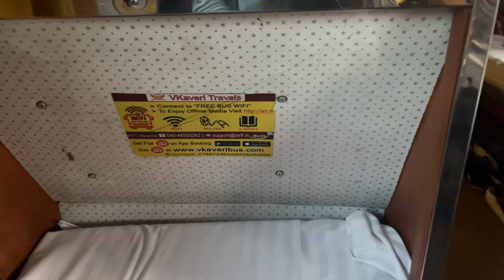Hyderabad to Gokarna Vlog || Kaveri Travels review || Sai Prasad Vlogs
Gokarna is a town on the Arabian Sea, in the southwestern Indian state of Karnataka. A popular pilgrimage destination for Hindus, it’s known for sacred sites like Mahabaleshwar Temple, which has a shrine dedicated to the deity Shiva. Nearby, Koti Teertha is a temple tank where devotees wash in the holy waters. The town is also home to beaches such as palm-lined Gokarna, in the center, plus Kudle and Om farther south.